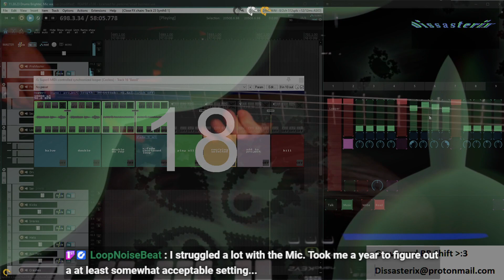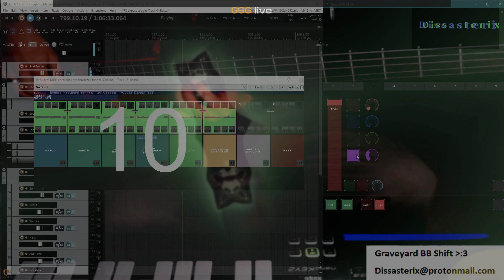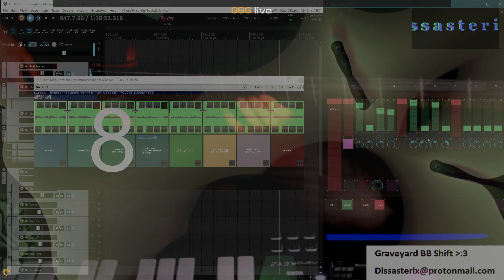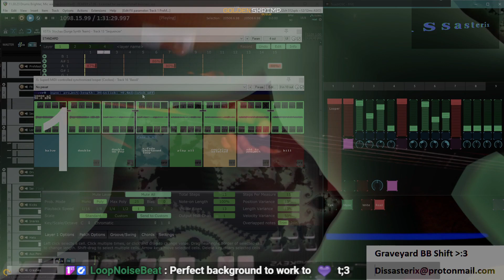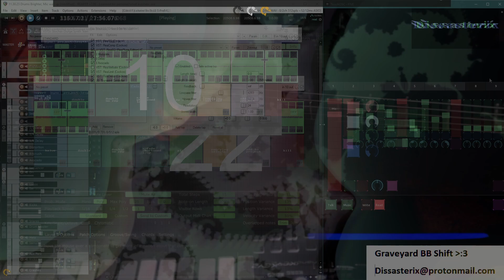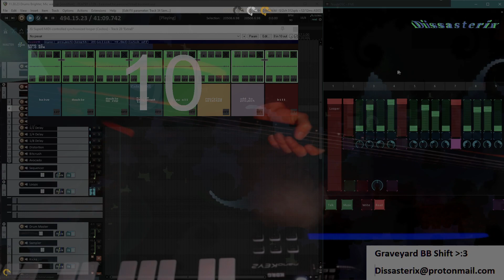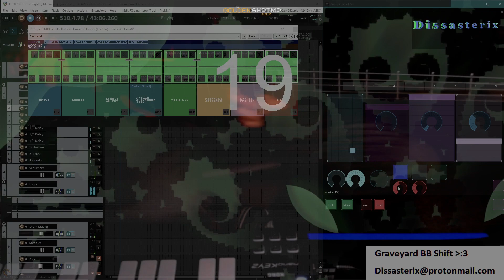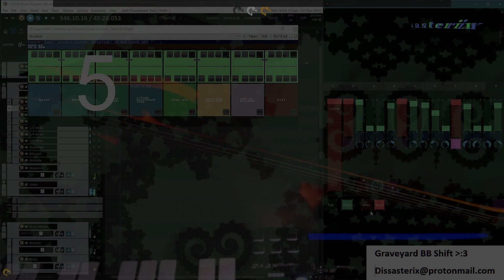stREam Cap 11 30 23